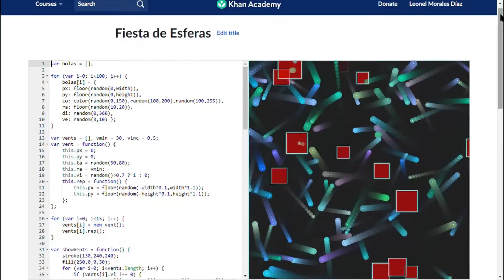Fiesta de Esferas Rebotadoras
Hecho en Khan Academy con Javascript y Processing.